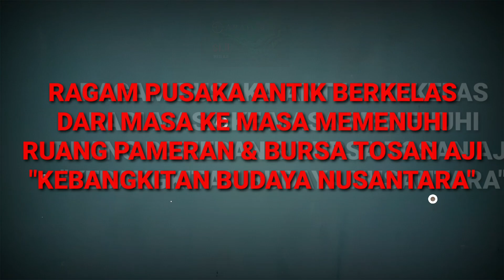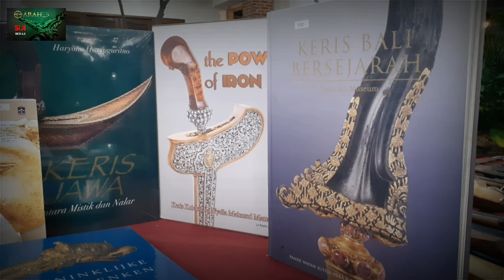Ragam Pusaka Langka Ramaikan Pekan "Kebangkitan Budaya Nusantara" | Ada Pusaka Rp. 1 M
Salam hormat...

Salam hormat..

Sobat Budaya, dalam rangka memperingati HUT Kemerdekaan Republik Indonesia, Leburtara (Pelestari Budaya Luhur Nusantara) dan KCB (Komunitas Cinta Budaya) bekerjasama dengan Rumah Budaya Nusantara - Puspo Budoyo, akan berkegiatan dengan tajuk KEBANGKITAN BUDAYA NUSANTARA.
Dengan acara:
-Bursa dan pameran keris
-Bazar UMKM
-Parade Wanita Bersanggul
-Acara puncak. pagelaran wayang kulit.

ALAMAT:
Jl Elang Raya no 1, Ciputat, Tangerang, Banten.